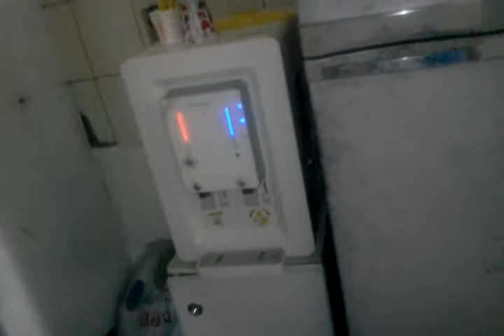June 14, 2014 20:37